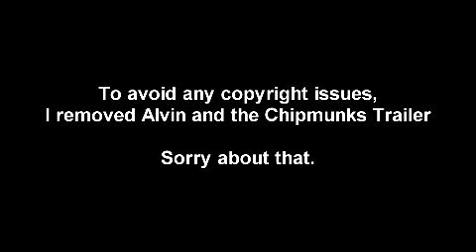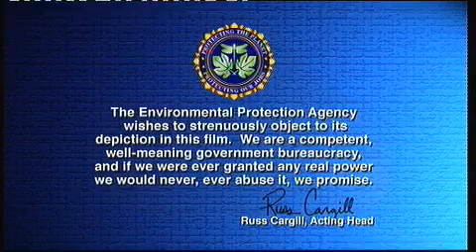Opening to The Simpsons Movie UK DVD (2007)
"D'OOOOOOOOOOHHHHHMME!!"

00:00 - FACT Penalties Screen
00:09 - The Simpsons on Sky One Advert
(Removed Alvin and the Chipmunks Trailer, due to copyright)
00:56 - Futurama: Bender's Big Score Promo
03:01 - 20th Century Fox Home Entertainment Logo
03:30 - DVD Menu
03:56 - EPA Information Screen